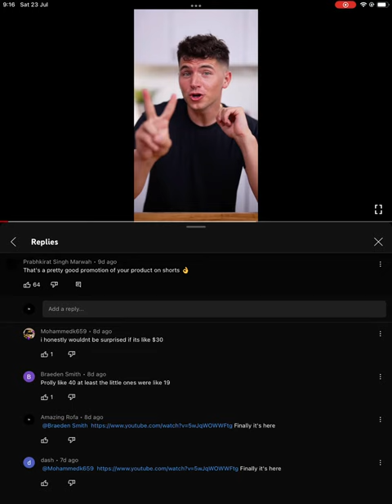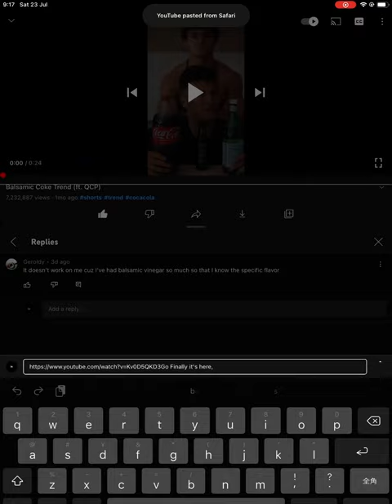Why did YouTube change how replies are added?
A video showing off this new reply thing. I really dislike the way it makes the replies.